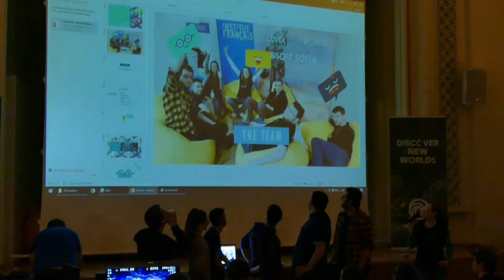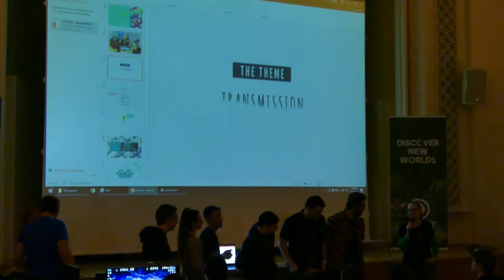3-Rave Wave by Seven Monkeys, Final ceremony Sofia Game Jam 2018